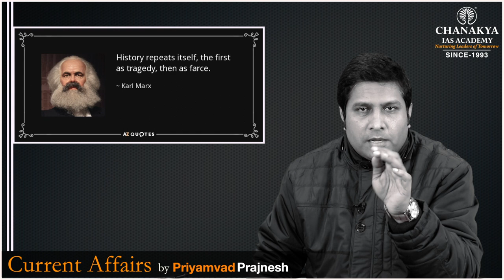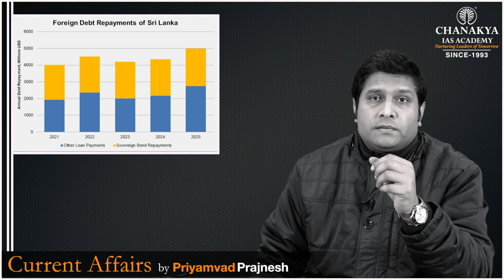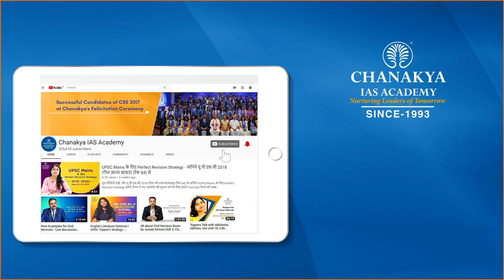Why Sri Lanka Become Bankrupt? SriLanka Economic Crises Explained | Current Affairs Today 2022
Daily Current Affairs Today's Topic is SriLanka Economic Crises Explained. Why Sri Lanka Become Bankrupt? The crisis is said to have begun due to multiple compounding factors like money creation, a nationwide policy to shift to organic or biological farming, the Easter bombings in 2019, and the impact of the COVID-19 pandemic. The subsequent economic hardships resulted in the 2022 Sri Lankan protests.